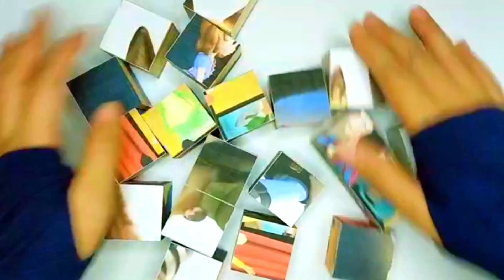CoComelon Puzzle Game #11 Ice Cream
In this video, we will play block puzzle, cocomelon puzzle game, oh no, my ice cream